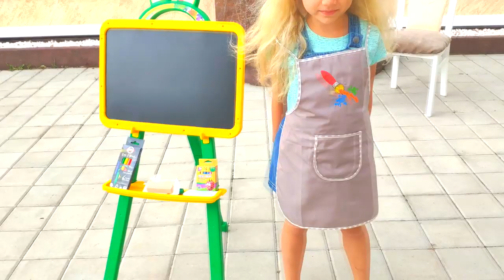Zlata and Eva pretend play profession master and painter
Zlata plays the artist and paints a picture, and Eva plays the master and repairs the bike.